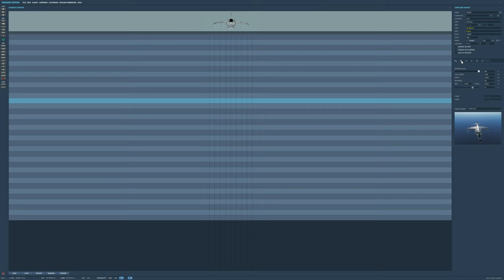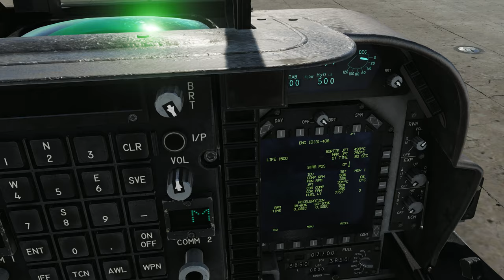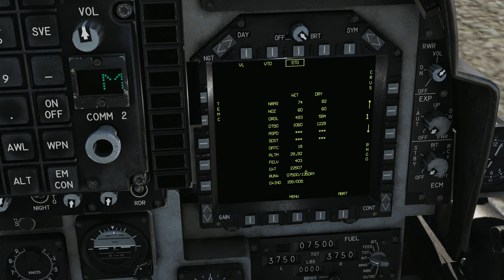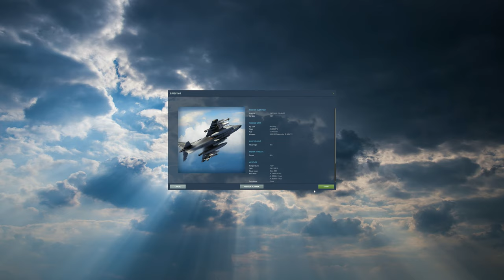DCS:AV-8B_TAKEOFF TYPES Vídeo 4/PT-BR_VÍDEO 1169